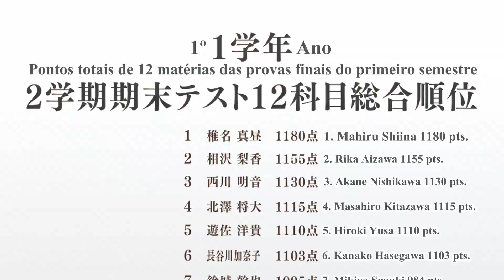Melhor Jeito De Comer Bolo😍Otonari no Tenshi-sama Legendado🇧🇷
Cena do episódio 3 de  Otonari no Tenshi-sama ni Itsunomanika Dame Ningen ni Sareteita Ken.

Você encontra esse anime na plataforma da Crunchyroll Brasil e também na internet.

Mahiro dar bolo Na boca de Amane, e ele dar bola na boca dela.

Por favor mantenham o respeito nesse canal! Não insulte o coleguinha ou a coleguinha. Cada um tem sua opinião e todos querem respeito, por isso respeitem! Esse canal é para o divertimento e laser de todos. Esse pedido também vale para o dono desse canal, que deve ser o exemplo!